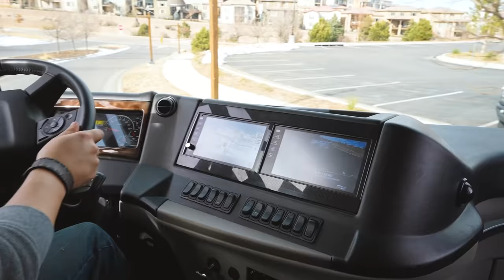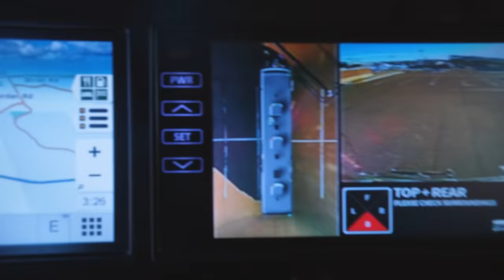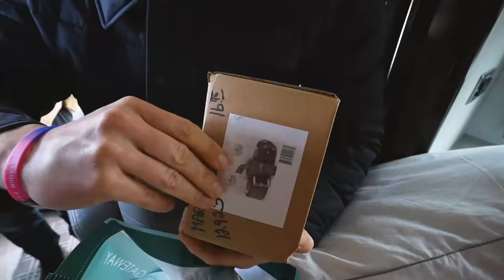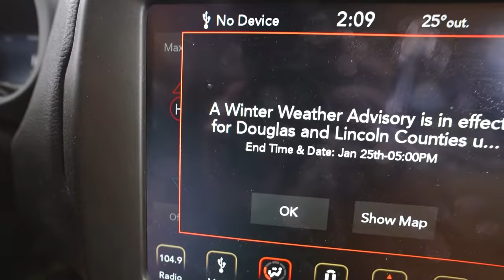We Rented A $500,000 RV!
Check out this $500,000 RV! And our zombie outfits

⚡️@ ItsJustinStuart
⚡️@ AndrewScites

GAMING CHANNEL - @goofsquadgaming
MAIN CHANNEL -  @MoreJStu